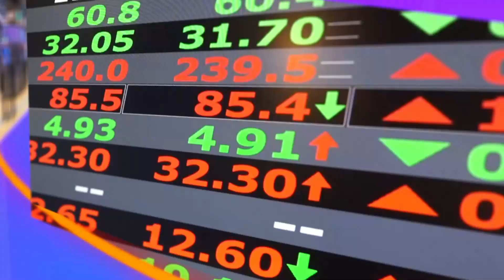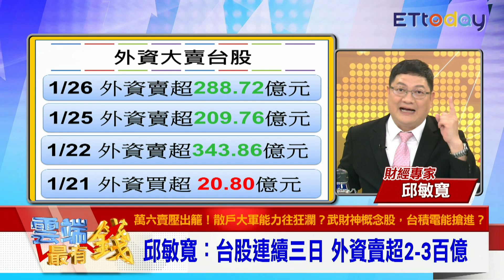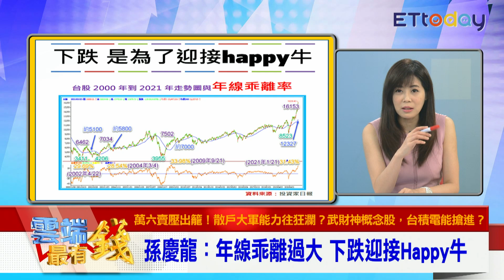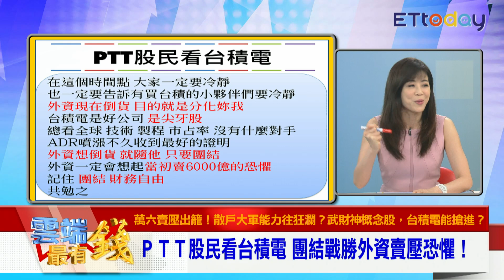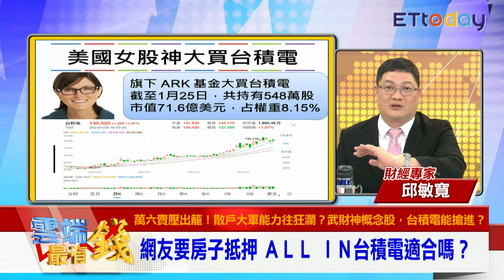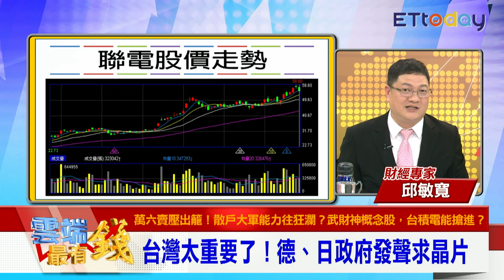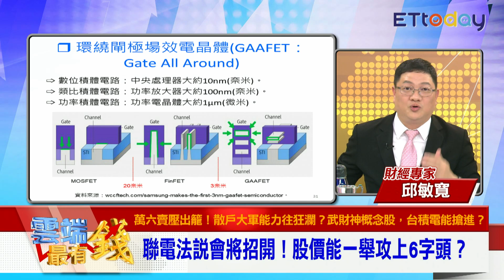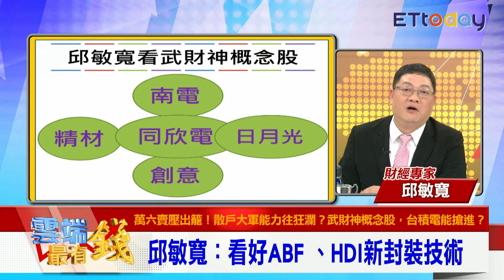殺積取卵？台股恐怖平衡！ 台積電.鴻海.聯電還能搶進？｜20210127雲端最有錢ep180｜台股 投資｜邱敏寬 孫慶龍 曲博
●訪談主題：萬六賣壓出籠！散戶大軍能力挽狂瀾？三檔武財神概念股，安心過好年！

●主持人:邱沁宜

●來賓：財經專家 邱敏寬
              財經專家 孫慶龍
              知識力執行長 曲博

●訪談內容
Q:萬六賣壓出籠！散戶大軍能力往狂瀾？
Q:電子股遭狙擊!摜破10日線!台股岌岌可危?!
Q:正乖離過高!台股封關前大幅震盪機率偏高?
Q:護國神山整理休息 "業績成長股"機會來了?
Q:三檔武財神概念股 安心過好年！